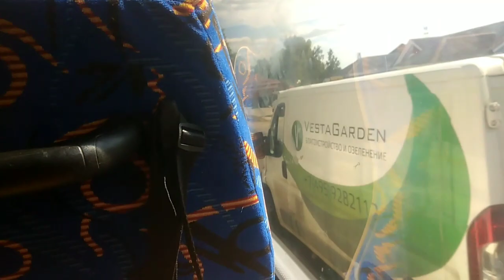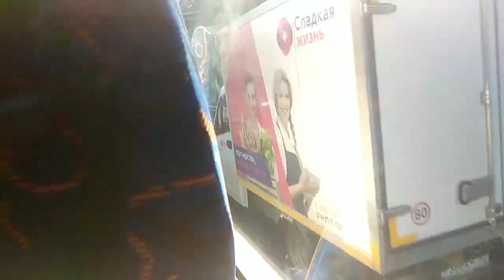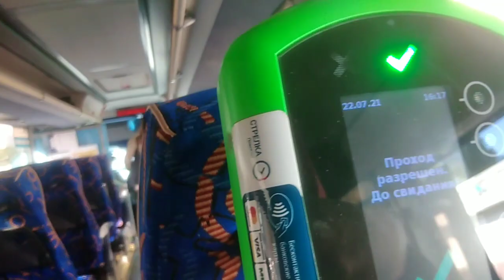Поездки #48 Автобус 401 А/в Дмитров - Метро Алтуфьево // 22 июля 2021